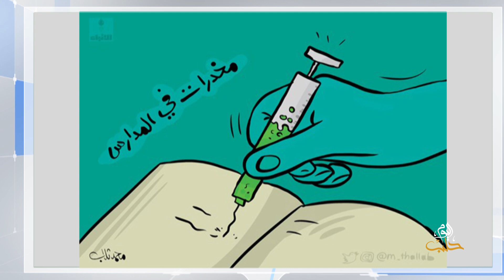كاريكاتير اليوم 21 09 2019